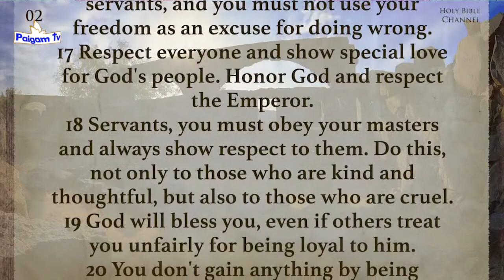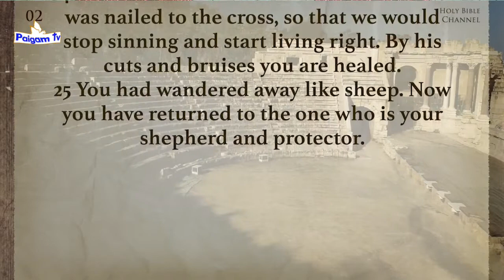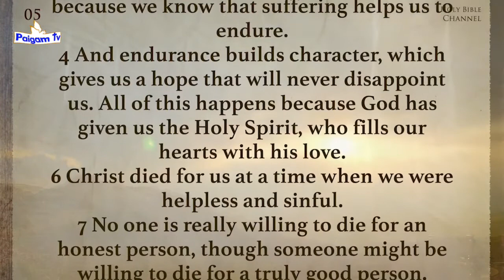Why Should We Follow the Lord Jesus Christ? | Punjabi | Pastor Kulbhushan Johar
Nai Zindagi ki Aur | Punjabi Masihi Sermon by Pastor Kulbhushan Johar,